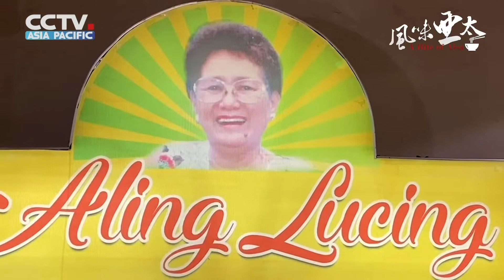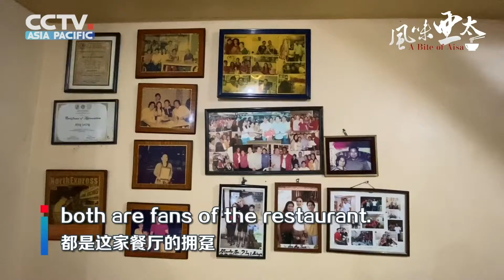Taste a must-try dish, Sisig, in the Philippines! | 菲律宾名菜：铁板猪脸肉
🇵🇭【A Bite of Asia】Have You Ever Tried the Queen’s Food in Pampanga ？Follow my trip to Pampanga province in the Philippines and taste a must-try dish——Sisig！
🇵🇭【风味亚太】菲律宾 邦板牙省有个女皇？她家有道名菜——铁板猪脸肉，跟我一起尝尝？！
by Huang Zhengzheng  Jiale Tao 吴歌